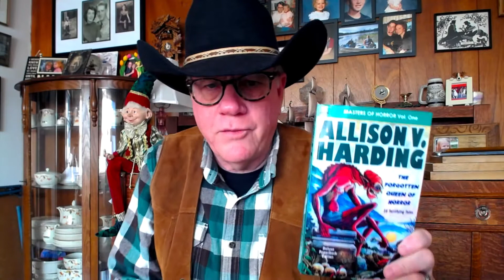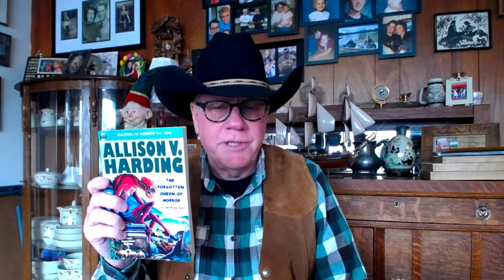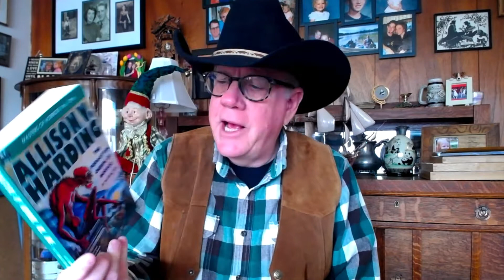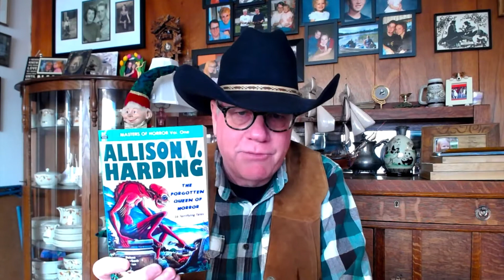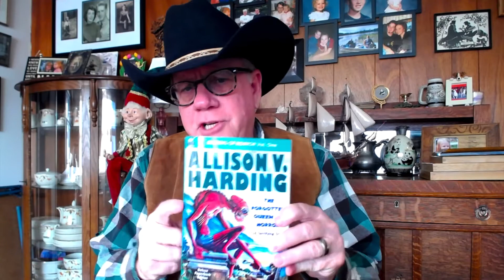Allison V. Harding: The Forgotten Queen of Horror!